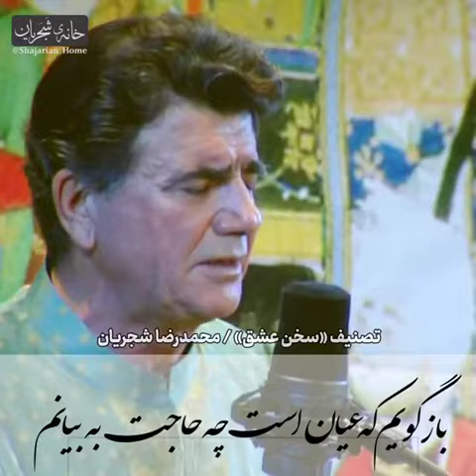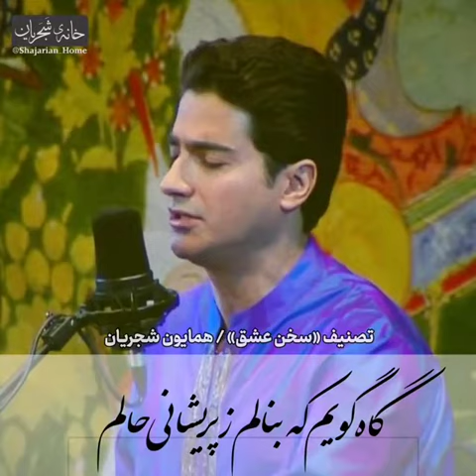تصنیف «سخن عشق»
«سخن عشق» با صدای پدر ، پسر و دختر
قسمت اول: اجرای استاد محمدرضا شجریان
قسمت دوم: اجرای همایون شجریان
قسمت سوم: اجرای مژگان شجریان